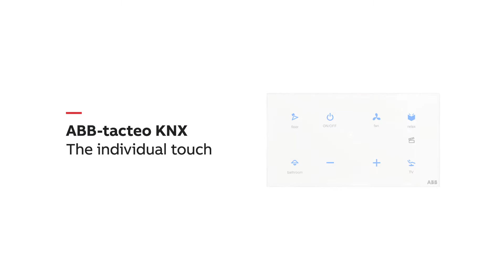Gebäudeautomation: Tacteo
Das Haussteuerungssystem für unbegrenzte Vielfalt
Individuell konfiguriert